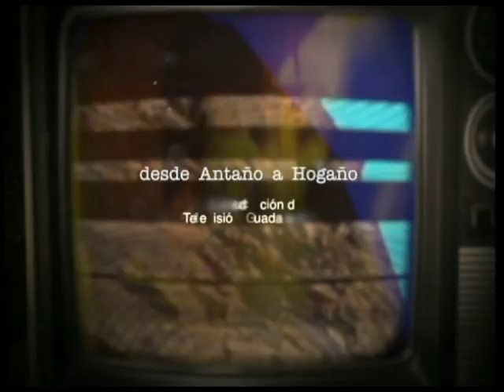"desde Antaño hasta Hogaño" Danzas de Majaelrayo